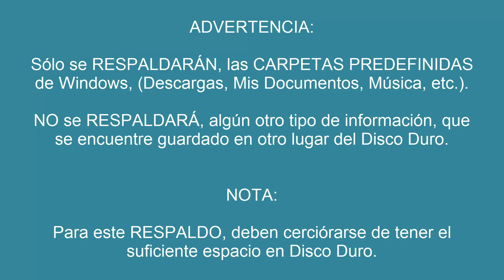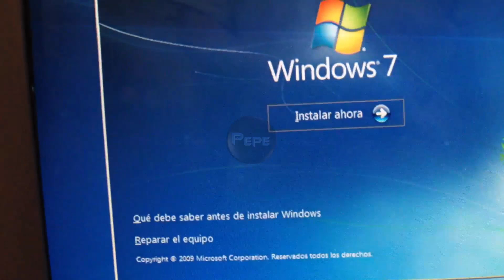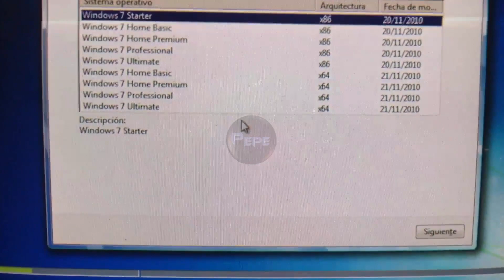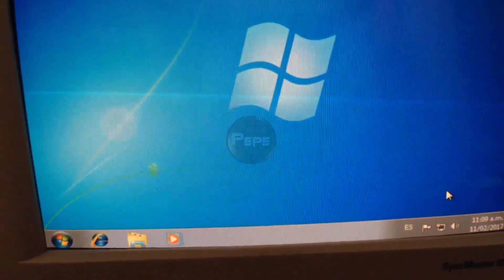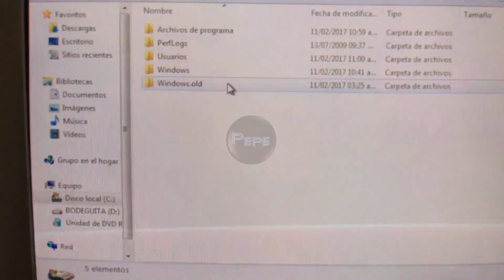Cómo FORMATEAR en Windows 7, 8, 8.1 y 10, SIN PERDER la INFORMACIÓN... | BIEN EXPLICADO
Aquí les muestro, cómo podremos formatear nuestra Computadora, en Windows 7, 8, 8.1 y 10, SIN PERDER la INFORMACIÓN.

Saludos...